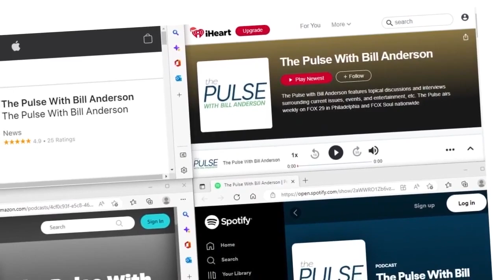Bill Bellamy On MTV's Impact, Inventing The Booty Call, His Tour & MORE! | The Pulse Full Episode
Bill Bellamy discusses what it was like being a part of MTV in the 90’s, how the classic “booty call” phrase came to be, his current tour, and much more!